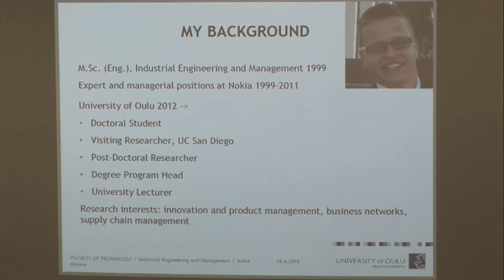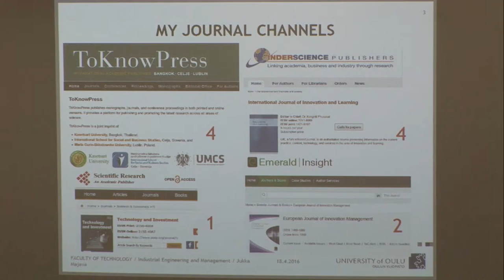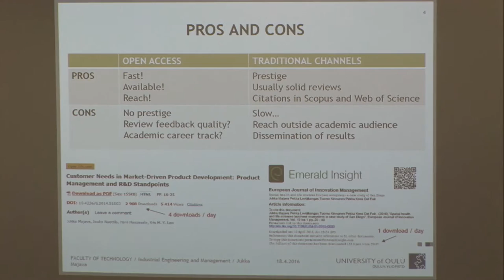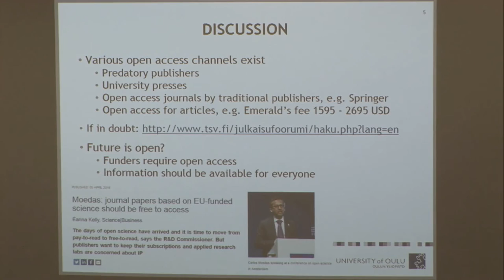Experiences in publishing – open vs. traditional channels - Jukka Majava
Jukka Majava (University of Oulu, Faculty of Technology) presents Experiences in publishing – open vs. traditional channels. The presentation was a part of the Open Science Expert Training at University of Oulu on the 20th of April, 2016.